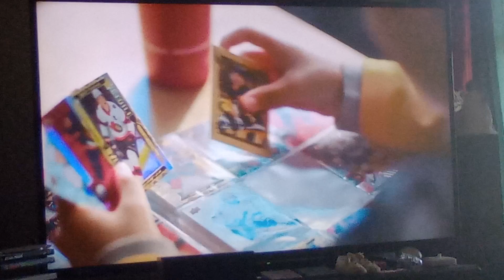Tim Horton's Hockey Cards Commercial 2022 with Sidney Crosby and Nathan MacKinnon